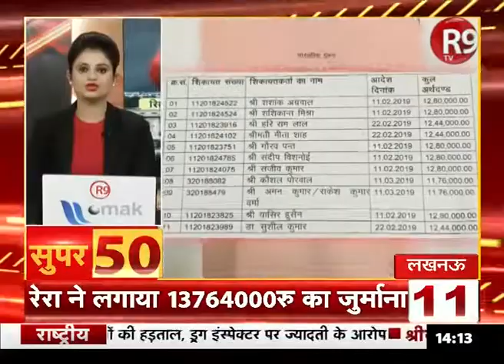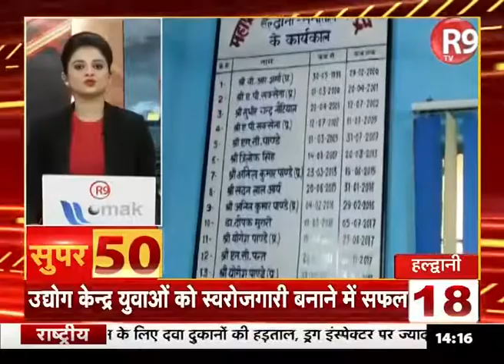देश- दुनिया की ताजा खबरें SUPER 50 में | R9TV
देश- दुनिया की ताजा खबरें SUPER 50  के अंदाज में R9TV